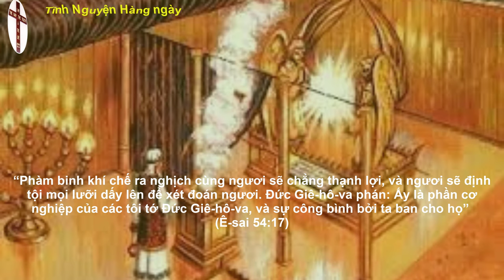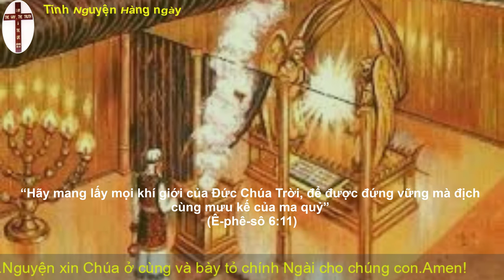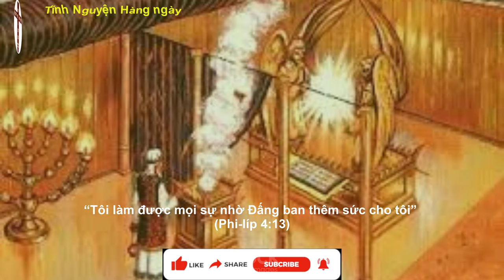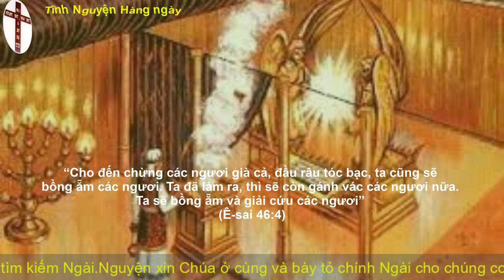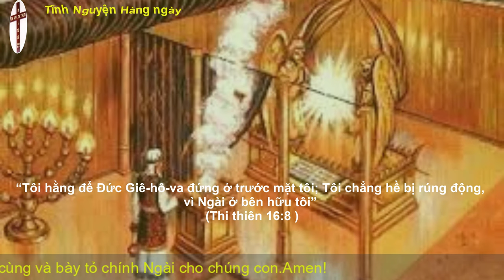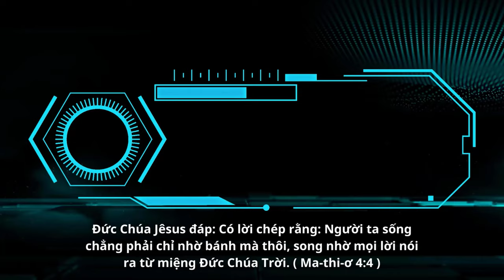Oneway Radio | Tĩnh Nguyện Hằng Ngày 15/12/2022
Ca-thương 3